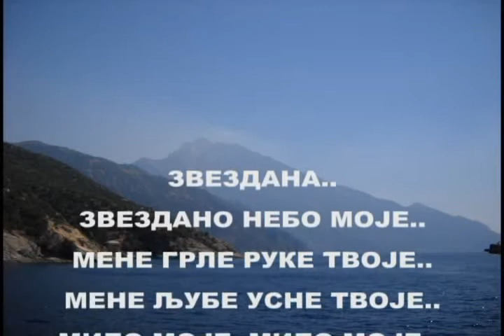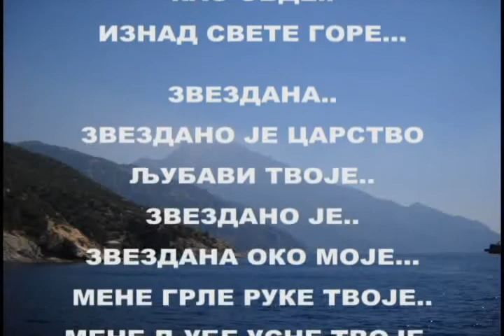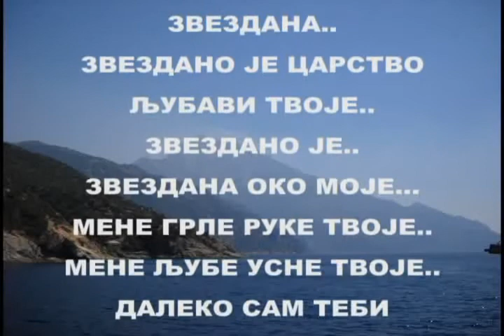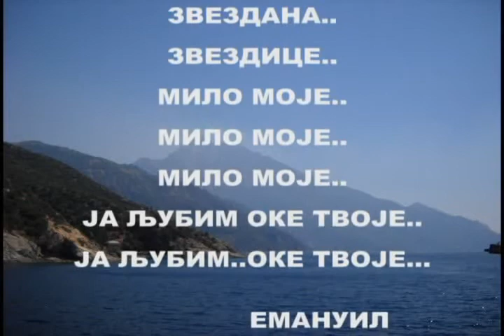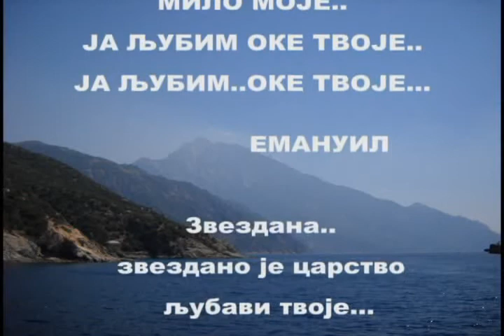"ЗВЕЗДАНА" од Емануила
ЗВЕЗДАНА..ЗВЕЗДАНО ПОЉЕ ЉУБАВИ МОЈЕ...